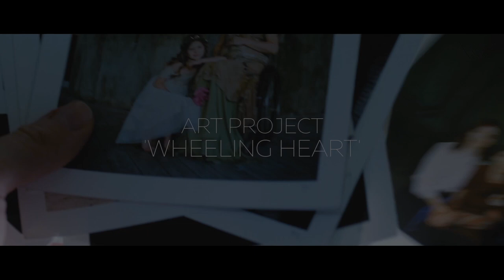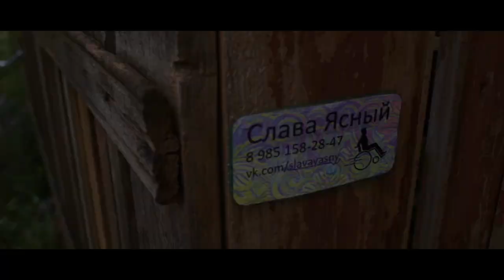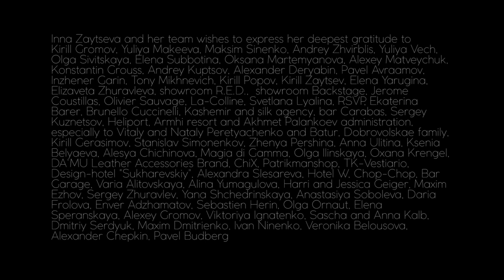Social project Wheeling Heart about Wheel chair users by photographer Inna Zaytseva, english version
Story about 'Wheeling heart' project
A New Look at People with Disabilities. The project is interesting for everybody who is aware of the fragility and value of the human health. Project dedicated to the wheel chair users
Author, producer and photographer Inna Zaytseva
Interviews in movie: Inna Zaytseva, Elena Galubina, Alexey Smirnov, Ekaterina Kovalenko, Ekaterina Serova, Svetlana Komarova, Ekaterina Melnikova, Petra Pezzimenti
21 video backstage of the project were combined together by Gosha Golitsyn